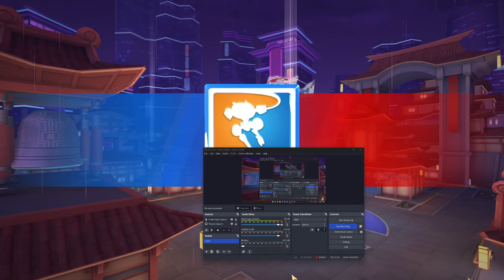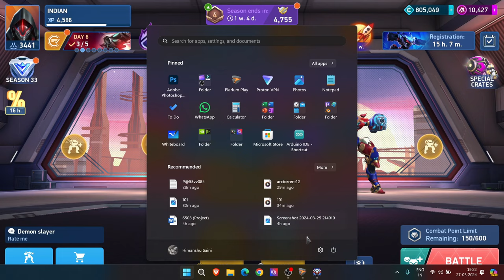Chain Gun 10 unlocked ⚡⚡| Mech arena PC Gameplay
Hey there! I am not just your average Indian mech arena player. I also happen to be a game enthusiast, and when I'm not dominating the mech battles, you can find me diving into a myriad of other games. From epic adventures to thrilling challenges, I'm always up for some gaming excitement! 🎮😎

Come along for the ride and let's conquer Mech Arena together!

mech arena how to get a-coins
mech arena custom match